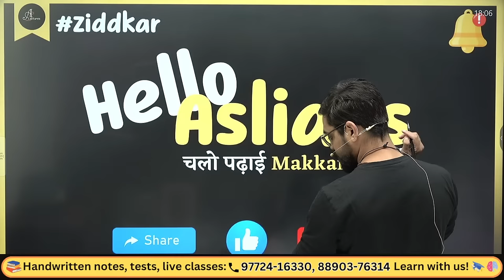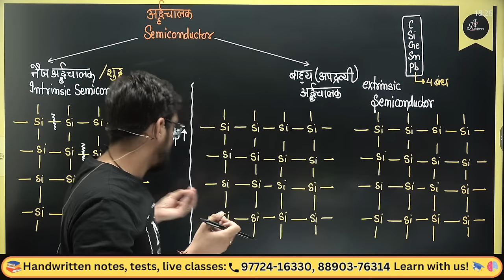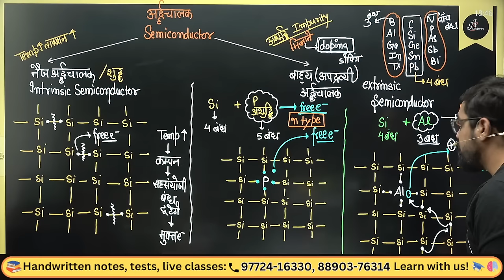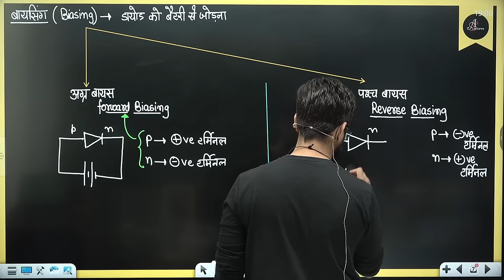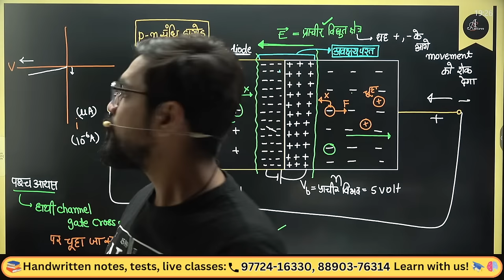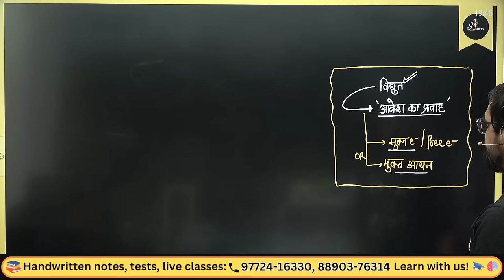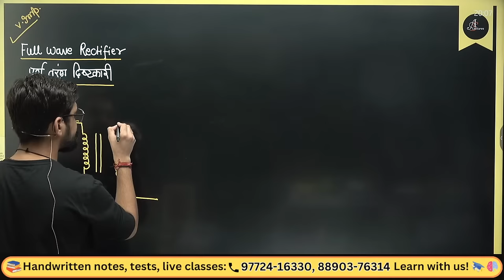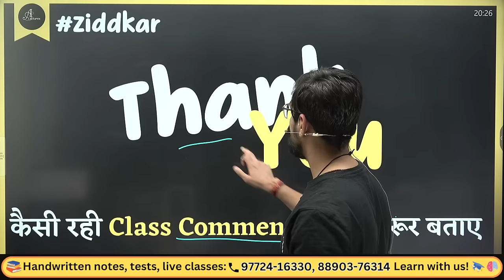अर्द्धचालक इलेक्ट्रॉनिकी (Semiconductor Electronics) Mega OneShot | 12th Physics | Ashish Sir Hindi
12th Physics Hindi Medium
अध्याय - अर्द्धचालक इलेक्ट्रॉनिकी (Semiconductor Electronics) hindi medium

अर्द्धचालक इलेक्ट्रॉनिकी (Semiconductor Electronics) Mega OneShot | 12th Physics | Ashish Sir Hindi medium

Timestamps -

अध्याय - अर्द्धचालक इलेक्ट्रॉनिकी (Semiconductor Electronics)

14.1 Introduction
14.2 Classification of Metals, Conductors and Semiconductors
14.3 Intrinsic Semiconductor
14.4 Extrinsic Semiconductor
14.5 p-n Junction
14.6 Semiconductor Diode
14.7 Application of Junction Diode as a Rectifier